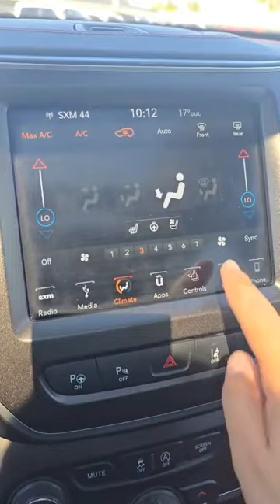July 1, 2024